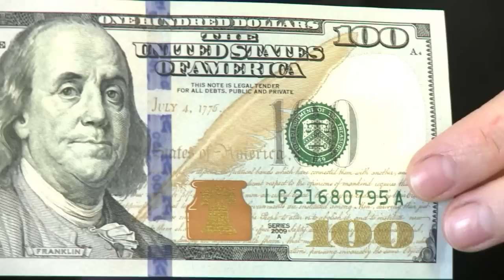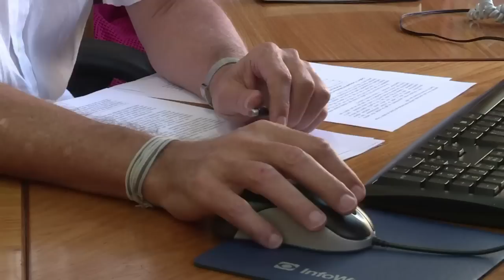Queda do real: ‘Brasil precisa de reformas profundas’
O Brasil precisa de reformas profundas para reverter a histórica desvalorização do real. A afirmação é do economista e pesquisador da Fundação Getúlio Vargas, Armando Castelar Pinheiro.